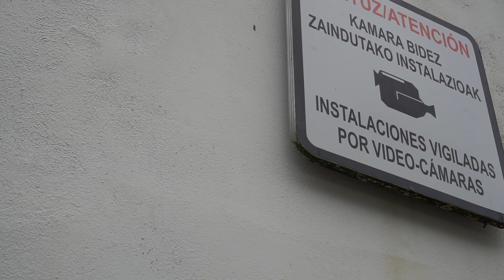Buscando 𝗦𝗘𝗣𝗜𝗔𝗦 𝗚𝗜𝗚𝗔𝗡𝗧𝗘𝗦 (Eps.3)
GORRAS!!!

Nueva serie en busca de SEPIAS GIGANTES, acompañadme en este viaje buscando sepias de más de 2 kilos ;)